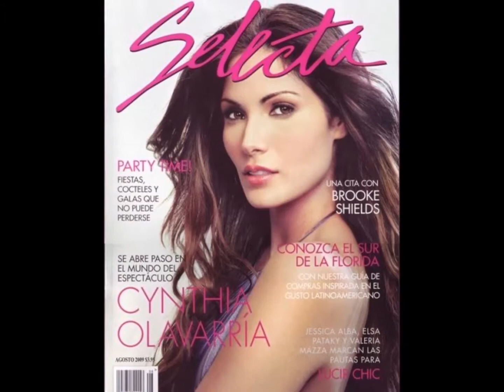CYNTHIA OLAVARRIA _SHE